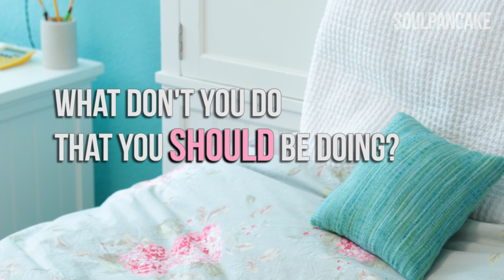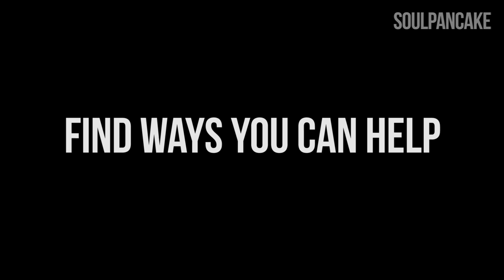What Don't You Do That You Should Be Doing? | Man on the Street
We all have things we don't do that we wish we did. In collaboration with DoSomething.org, we hit the streets to ask passerby's what the one thing they wish they did is. // You can do one small thing to help give back today! For ideas on how to take action,